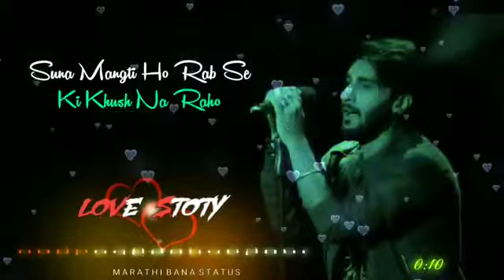rcrMTV hustle whatsapp status